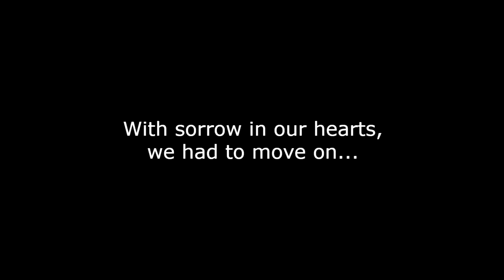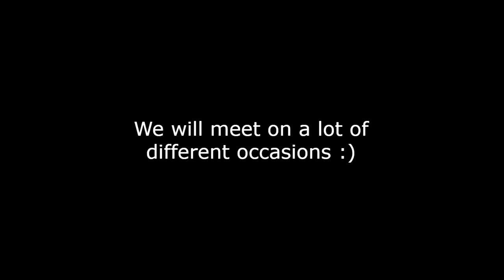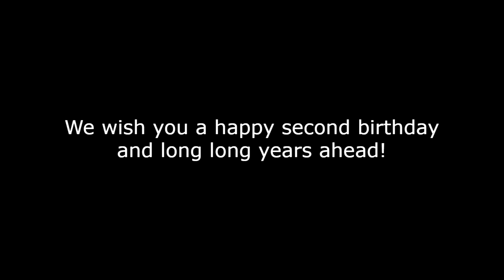LITTER ELECTRIC | MINIATURE BULL TERRIERS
I created this video to share memories about raising our third miniature bull terrier litter ELECTRIC. I hope you enjoy watching as much as we were enjoying taking care of these adorable puppies :)